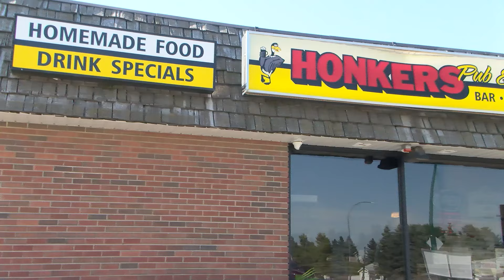Motorcycle club kicked out of fundraiser | Monday, July 15, 2024 | Brett Browne | Bridge City News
Aired on:  Monday, July 15, 2024

Members of a veterans’ motorcycle club were asked to leave after police showed up a Lethbridge charity event this past weekend. Members of the Commandos Motorcycle Club showed up at the 4th Annual Outdoor Music Fest and Barbecue at Honkers Pub and Eatery Saturday, July 13. According to Honkers owner Vicky Vanden Hoek, the club members were there to support the Veterans Association Food Bank, who was the beneficiary of the event.